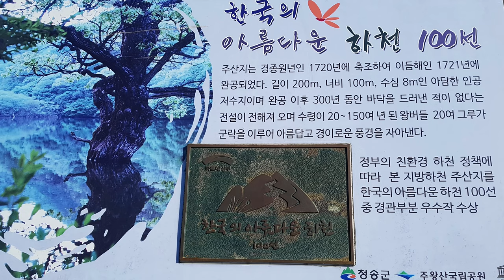[한국의 아름다운 가을풍경 TOUR] 위에서 내려다 본 주왕산 주산지 (Korea's Beautiful Autumn Scenic - Juwangsan Jusanji )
주산지는 조선 숙종 1720년에 착공, 땅을 파고 그 주위에 둑을 쌓아 경종 1721년에 완공했다. 이후 약 300년 동안 주위 산골에서 내려온 물이 여기에 고여 왔다. 이렇게 모인 물은 아랫마을 '이전리' 농민의 농업용수로 사용됐으며, 만들어진 이후 한 번도 바닥을 드러낸 적이 없다고 한다. 용도도 용도지만, 이제는 이곳의 풍경이 주산지를 알리는 일등공신이 됐다. 김기덕 감독의 '봄여름가을겨울 그리고 봄'이라는 작품이 세상에 공개되면서 주산지를 찾는 발길이 급속도로 늘었다. 개봉한 지 8년이 지난 지금도 영화를 본 외국인이 혼자서 찾아오는 경우도 종종 있다고 한다.
저수지 주위는 주왕산 자락이 뻗어 병풍을 둘렀다. 손으로 호수를 감싼 듯한 형상으로 푸근한 분위기다.
주산지가 다른 호수에 비해 돋보이는 이유는 수려한 산세의 병풍과 더불어 '왕버들'이란 나무의 역할이 크다. 왕버들은 국내 30여 종의 버드나무 중 하나로, 물이 많은 곳에서 자라는 나무다. 수면에서 큰 줄기가 뻗은 왕버들은 주산지 말고는 찾기 어려운 장관이다. 이곳의 왕버들 수령은 대부분 300년 이상이라고 하니 그 풍모 또한 남다르다. 잎이 떨어지고 가지만 남은 왕버들에서 태고의 신비함과 가감 없는 속살을 엿볼 수 있다.
Jusanji was constructed in 1720 of King Sukjong of the Joseon Dynasty, and was completed in 1721 of King Gyeongjong by digging land and building banks around it. Over the next 300 years, water from the surrounding mountains has been collected here. The collected water was used as agricultural water for farmers in Jeonje-ri, the lower village, and has never revealed its bottom since it was made. Its purpose is to use it, but the landscape here is now the number one contributor to the main production area. With director Kim Ki-duk's work "Spring, Summer, Fall, Winter and Spring" released to the world, the number of people visiting the main mountain has increased rapidly. Even eight years after its release, foreigners who watched the movie often visit the movie alone.Around the reservoir, the foot of Mt. Juwang stretched out and surrounded the folding screen. It looks like a hand-wrapped lake, and it has a cozy atmosphere. The reason why the main mountain area stands out compared to other lakes is because of the beautiful landscape of the mountain and the role of a tree called the "Wangbeodeul." The king willow is one of more than 30 species of willow trees in Korea, growing in places with a lot of water. The king willows, with their large stems stretched out on the surface of the water, are a spectacular sight that is hard to find other than the abacus. Most of the royal willows here are said to have been received for more than 300 years, and the appearance is also unique. The leaves are falling, but the remaining king willows show the mystique and brittle flesh of the ancient times.